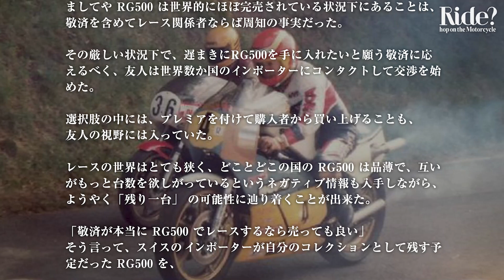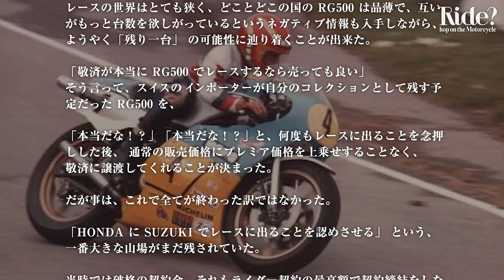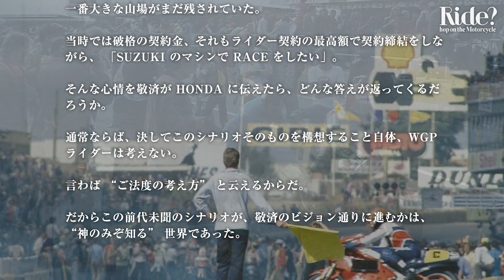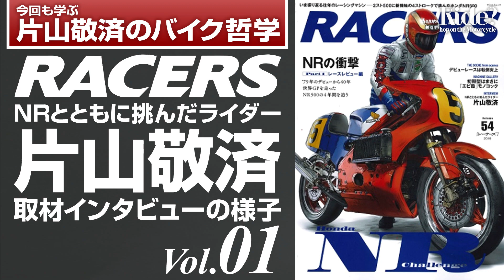出版のご案内「WGP ‘80 CONTINENTAL CIRCUIT」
片山敬済さんが執筆する「WGP ‘80 CONTINENTAL CIRCUIT　－コンチネンタル・サーキット 世界選手権 ’80－」。映画「PLEX ZONE」 制作のサポートプロジェクトとして、片山敬済さん自身が、自身の過去のストーリーをつづる書籍のご紹介です。

【ストーリーの抜粋】

そんな状況下で、NR500 が予定通り出来上がらない。

 だから敬済がレースするために RG500 を購入したいと言っている。

 と説明したときに、

その事実を真剣に聞いてくれる、
そして熱烈な敬済ファンの SUZUKI インポーターでなければ
可能性は閉ざされる、というのが実態だった。

ましてや RG500 は世界的にほぼ完売されている状況下にあることは、
敬済を含めてレース関係者ならば周知の事実だった。

その厳しい状況下で、
遅まきにRG500を手に入れたいと願う敬済に応えるべく、
友人は世界数か国のインポーターにコンタクトして交渉を始めた。

 選択肢の中には、プレミアを付けて購入者から買い上げることも、
友人の視野に は入っていた。

レース世界はとても狭く、
どことどこの国の RG500 は品薄で、互いがもっと台数を欲しがっている
というネガティブ情報も入手しながら、
ようやく「残り一台」 の可能性に辿り着くことが出来た。

 「敬済が本当に RG500 でレースするなら売っても良い」
そう言って、スイスの インポーターが
自分のコレクションとして残す予定だった RG500 を、

 「本当だな！？」「本当だな！？」と、
何度もレースに出ることを念押しした後、
 通常の販売価格にプレミア価格を上乗せすることなく、
敬済に譲渡してくれる ことが決まった。

だが事は、これで全てが終わった訳ではなかった。

「HONDA に SUZUKI でレースに出ることを認めさせる」

という、一番大きな山場がまだ残されていた。

当時では破格の契約金、
それもラ イダー契約の最高額で契約締結をしながら、
「SUZUKI のマシンで RACE をしたい」。

そんな心情を敬済が HONDA に伝えたら、
どんな答えが返ってくるだろうか。

 通常ならば、
決してこのシナリオそのものを構想すること自体、
WGP ライダー は考えない。

言わば “ご法度の考え方” と云えるからだ。

だからこの前代未聞のシナリオが、敬済のビジョン通りに進むかは、
“神のみぞ 知る”
世界であった。

■片山敬済さんがプロデュース。MaxFritzとのコラボ第一弾
【SEKITOBA MAX ウォームパンツ】の申し込みはコチラ

■『RIDE? ～Hop on the Motorcycle～』って？
オートバイレースの元世界チャンピオン：片山敬済さんと一緒に配信する「バイクチャンネル」。

テーマは、安全に、楽しく、かっこよくバイクライフをおくるためのノウハウやテクニック、考え方や心構えなど。

いっこうにライディングスキルが上達しない、フツー・・・？のライダーの山ちゃんが、誰よりも速く世界中のサーキットを駆け抜けた世界のカタヤマに、バイクの基本的なライディングテクニックやマナー、そして、バイクライフをより豊かに楽しむ為のヒントやヒケツを聞いていきたいと思います。

初心者や中級ライダーは勿論、ベテランライダーの皆さんにとっても、役立つ情報を配信していきたいと思います。

■片山敬済アイテムが買えるFacebookページ「Racing Brand "SEKITOBA"」

■片山敬済さんが代表を務める民間レベルの緊急災害対策チーム「BERT」のオフィシャルサイト

■山ちゃんが動画制作した作品集：Youtubeチャンネル